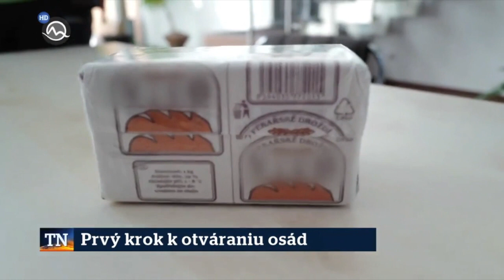Droždie Nad Zlato!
Výzva Droždie Nad Zlato vyvrcholila darovaním drozdia do osady v ktorej byva Gizka, ktorá nas inšpirovala ku vzniku pesniciek Nasadme si Hrusky a Kvasok a Ja. Pozrite si reportaz z Televízne noviny TV Markíza